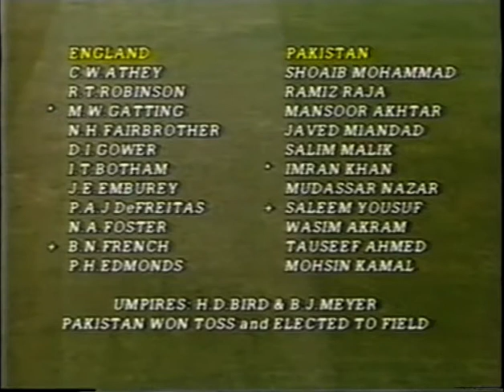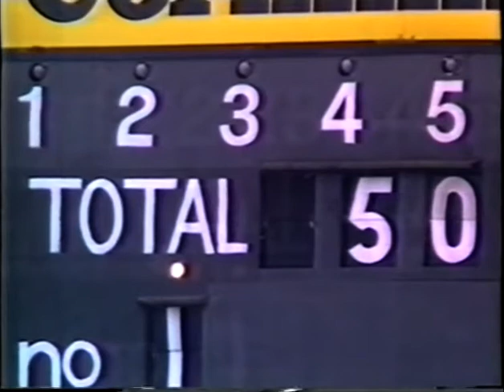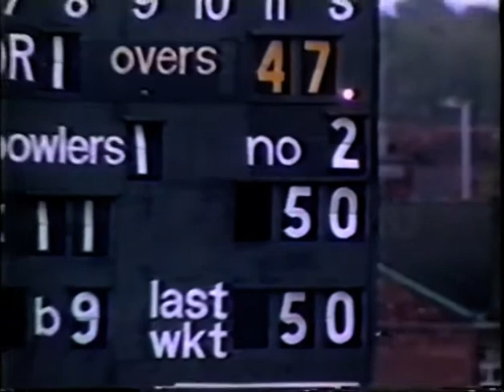ENGLAND v PAKISTAN 1st TEST MATCH DAY 1 OLD TRAFFORD JUNE 4 1987 TIM ROBINSON MOHSIN KAMAL GATTING